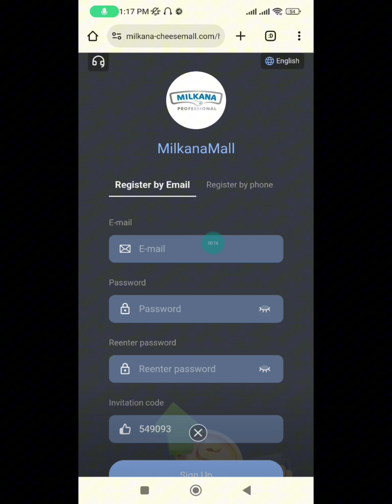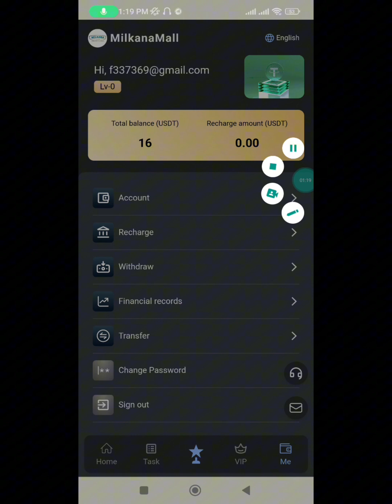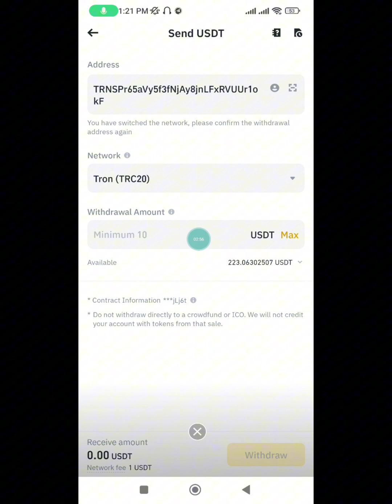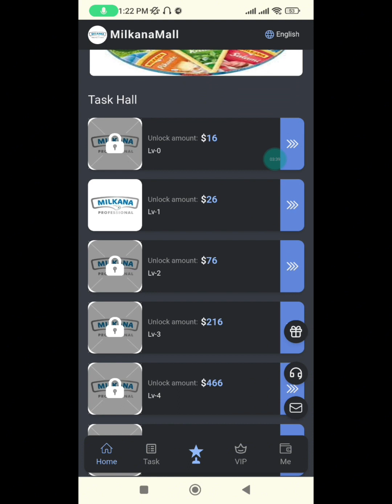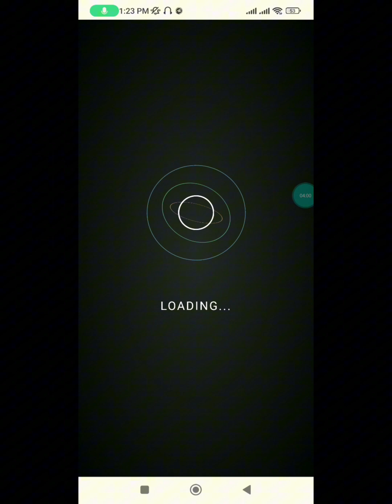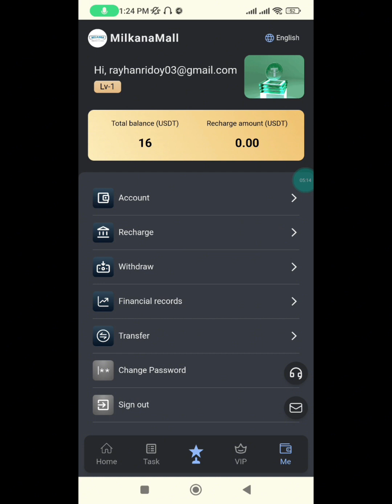$2.70 Live Payment Proof || New USDT Income Website || New Binance Offer Today || Instant Payment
$2.70 Live Payment Proof || New USDT Income Website || New Binance Offer Today || Instant Payment Proof

Welcome to Milkana-Mall
Sign-up to Get 16 usdt

“When you upgrade to VIP for 50 days, you can withdraw funds from the basic account.”
Invite Team rewards
Team-A recharges, 10% rebate
Team-B recharges, 3% rebate
Team-C recharges, 1% rebate
24-hours Team Recharge Reward:
You can register and share links on Facebook, Twitter, YouTube, Instagram, Tik Tok, Discord and other social software to earn cash bonus. Showcase your team by inviting friends and family to sign up and everyone can make money by promoting our app.

ITP Club
Ant Mining App
Q-Net
trx mine
dollar website
USDT Thunder
dollar wallet
USDT mining
USDT mining website
Earn USDT
Earn USDT for free
USDT investment
USDT Mining Locations in 2023
Free USDT
investment location
Tether Mining
USD mining
best income
dapp trx
Dogecoin Mining
Earn dollars apps